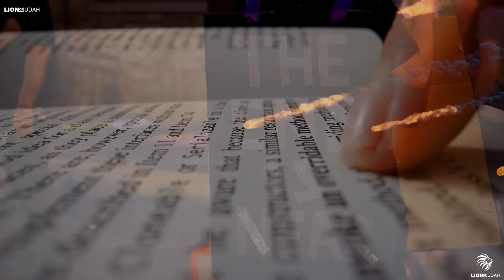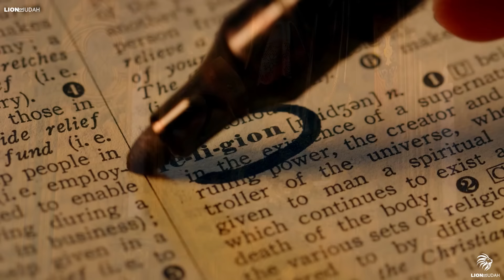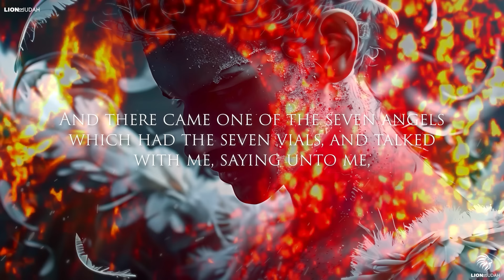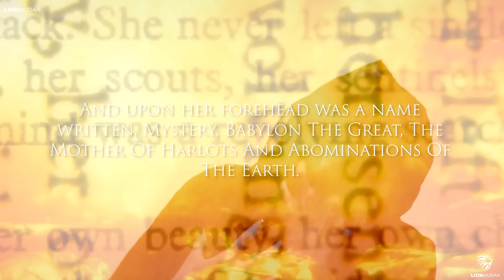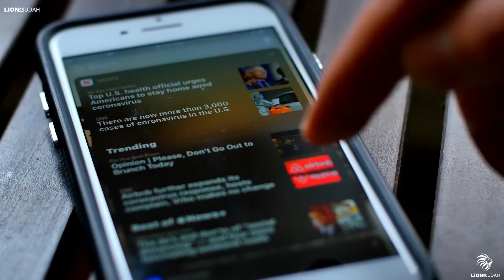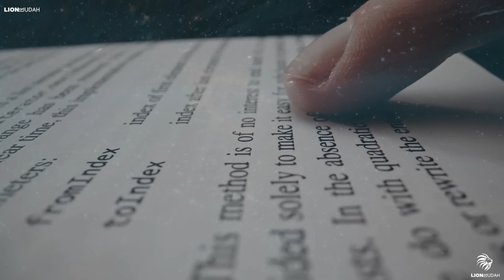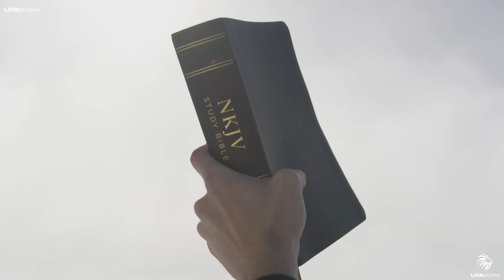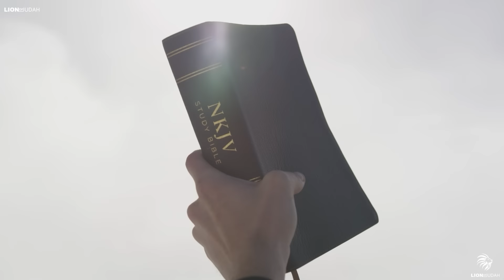ONE WORLD RELIGION | RELIGIOUS SYSTEM OF THE ANTICHRIST HAS ALREADY STARTED AND NOBODY IS REALIZING!